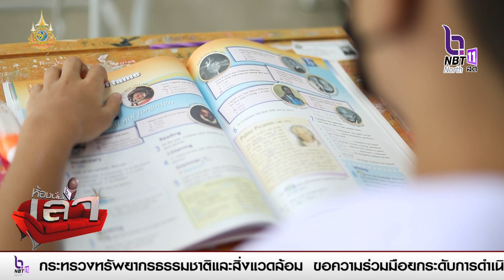กระทรวงศึกษาธิการ สั่ง สพฐ.เช็คไฟฟ้าตั้งแต่ก่อนเปิดเทอม ดูแลความปลอดภัย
กระทรวงศึกษาธิการ  สั่ง สพฐ.ตรวจดูความปลอดภัยเรื่องไฟฟ้าตั้งแต่ก่อนเปิดเทอม หากพบมีความชำรุดเสียหายจะต้องเร่งปรับปรุงซ่อมแซมทันที